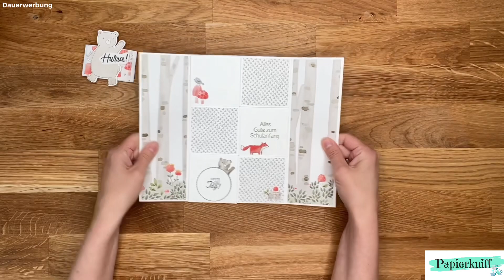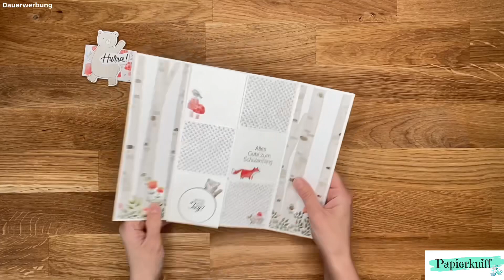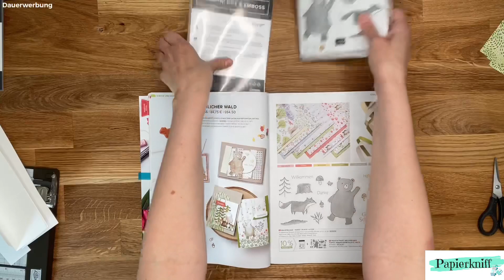Tutorial- 🪄Zauberkarte 🪄 Waldfreunde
Anleitung für eine Zauberkarte zur Einschulung mit Produkten von Stampin‘ Up!

Wenn Dir mein Video gefällt, freue ich mich sehr über ein „gefällt mir“ 🙂👍

Darf ich Dich in meinem Team begrüßen? 🤩 Dann meld Dich doch gern bei mir 💜

Du findest mich bei Facebook und Instagram unter selbigen Namen oder schicke mir eine Nachricht

Ich wünsche Euch viel Spaß beim Nachbasteln !

Liebe Grüße,
Eure Nadine von Papierkniff

Dauerwerbesendung